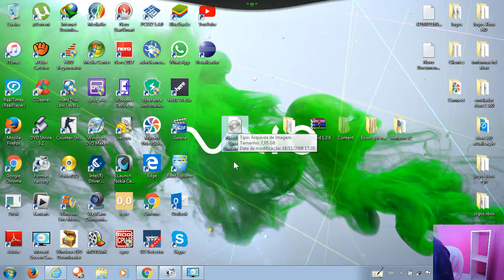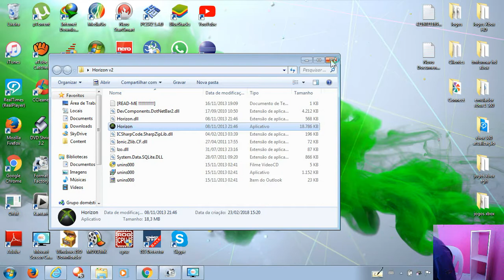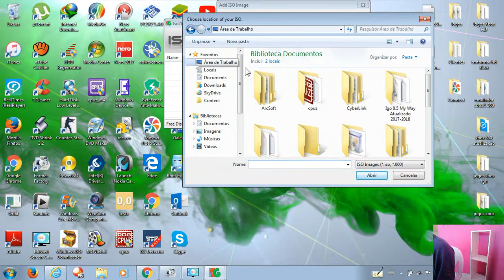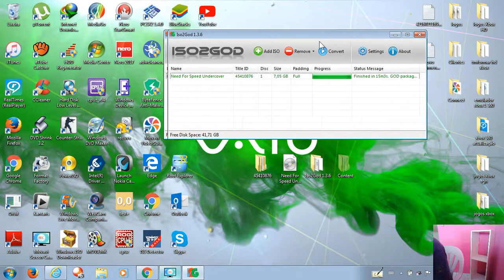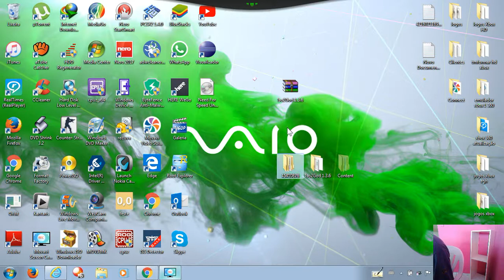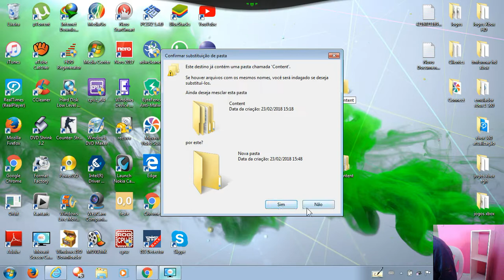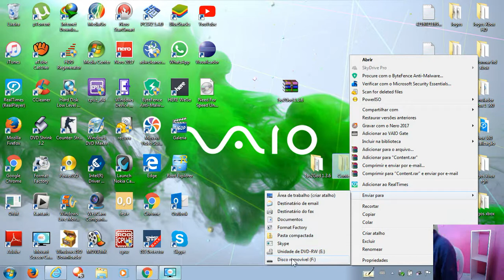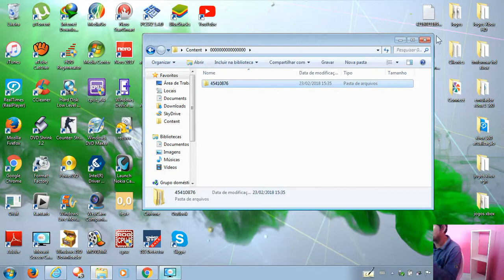Convertendo Iso para Xbox 360 RGH